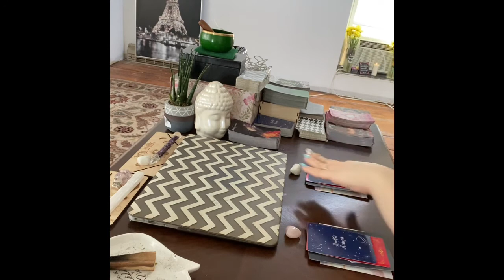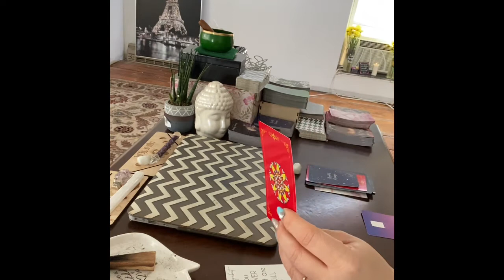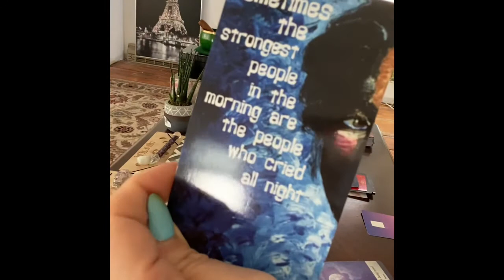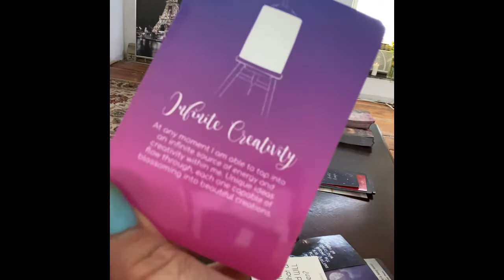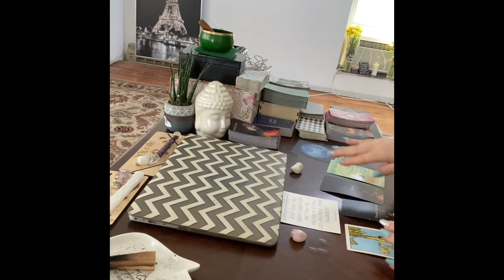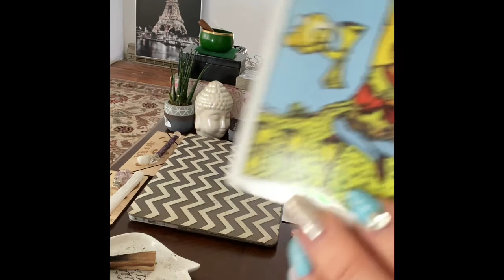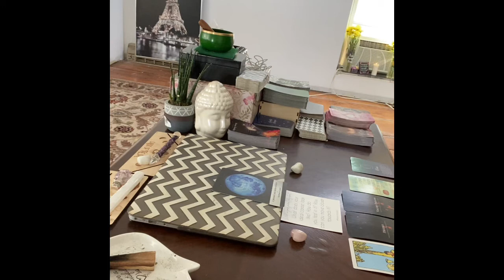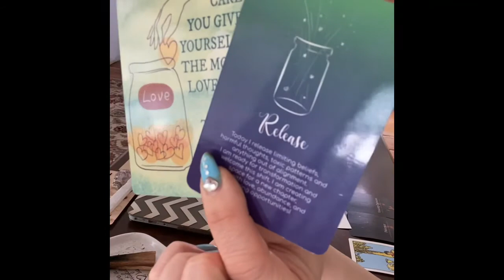Pick a Pile Guys 😊. Lives resume next week 🤞🏻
Monday:  Pisces & Taurus
Tuesday:  Aries & Leo
Weds: Libra & Capricorn
Thurs: Aquarius & Scorpio
Friday: Gemini & Virgo & Zodiac Bday Season Bonus Video

Monthly:
1st Week: Love Reading
2nd Week: Career& Finance Reading
3rd Week: Mid Monthly Energy Check In
4th Week: Astrology Reading

Tentative Live Schedule: Starting in March 😊
Tuesday: 11 am Eastern
Saturday: 11 am Eastern

1 Pick A Pile Monthly   Mid Month
1 Moldavite Monthly Video
1 Monthly Favorites  Video
1 Monthly Crystal    Video

Greeneyedphoenixgodess 😉